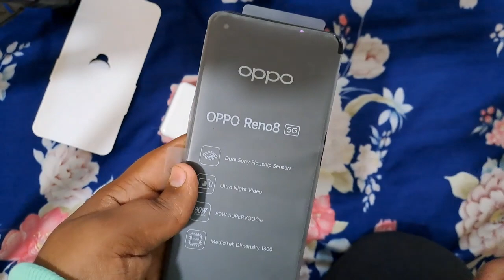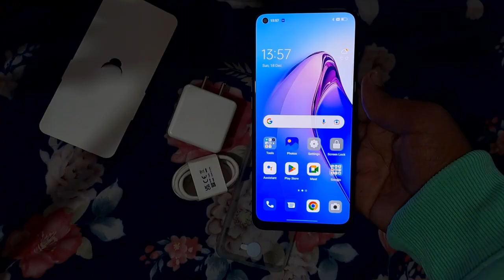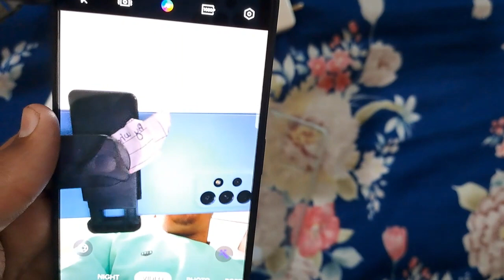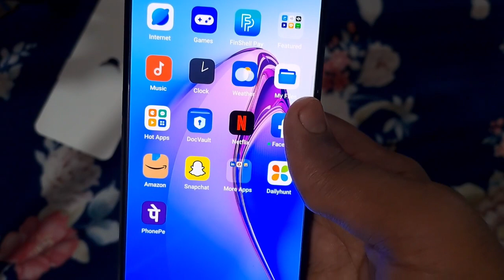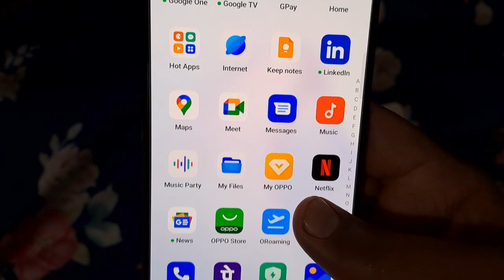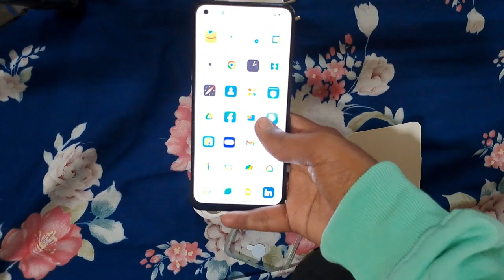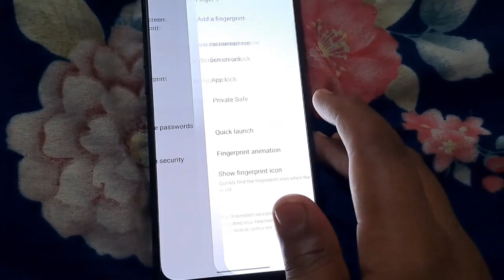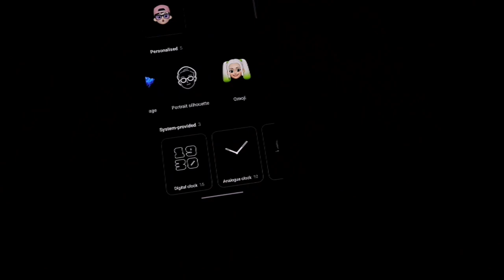🔥🔥oppo reno 8 5g//oppo reno 8 5g unboxing🔥🔥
oppo reno 8 5g pubg test,
oppo reno 8 5g review tamil,
oppo reno 8 5g charging test,
oppo reno 8 5g bgmi test,
oppo reno 8 5g gaming test,
oppo reno 8 5g vs realme 9 pro plus,
how to hide app in oppo reno 8 5g,
big billion day flipkart 2022 oppo reno 8 5g,
battery percentage on oppo reno 8 5g,
bgmi on oppo reno 8 5g,
back cover for oppo reno 8 5g,
big billion day flipkart 2022 oppo reno 8 5g price,
oneplus nord ce 2 vs oppo reno 8 5g,
how to insert sim card in oppo reno 8 5g,
how to insert memory card in oppo reno 8 5g,
oppo reno8 pro 5g house of the dragon limited edition,
oppo reno8 pro 5g durability test,
oppo reno 8 pro 5g launch date in india,
realme gt master edition vs oppo reno 8 5g,
oppo f21s pro 5g vs oppo reno 8 5g,
poco f4 5g vs oppo reno 8 5g,
oppo f21 pro 4g vs oppo reno 8 5g,
samsung s21 fe 5g vs oppo reno 8 5g,
samsung s20 fe 5g vs oppo reno 8 5g,
realme gt neo 3t vs oppo reno 8 5g,
technical guruji oppo reno 8 5g,
realme gt 2 vs oppo reno 8 5g,
realme gt neo 3 vs oppo reno 8 5g,
samsung galaxy a73 5g vs oppo reno 8 5g,
samsung galaxy a53 5g vs oppo reno 8 5g,
samsung galaxy s21 fe 5g vs oppo reno 8 5g,